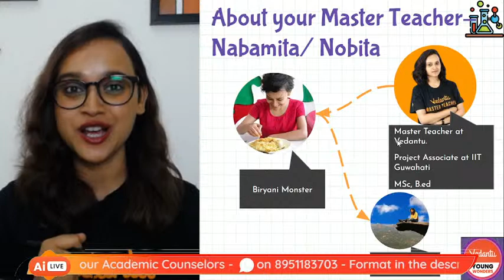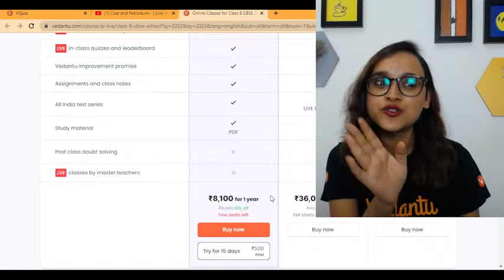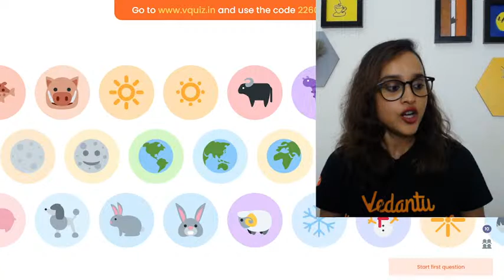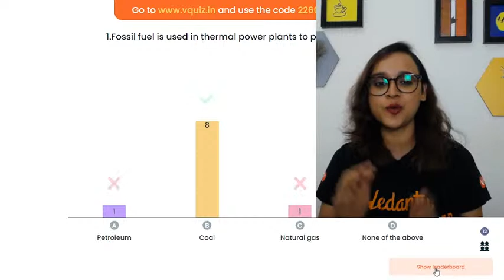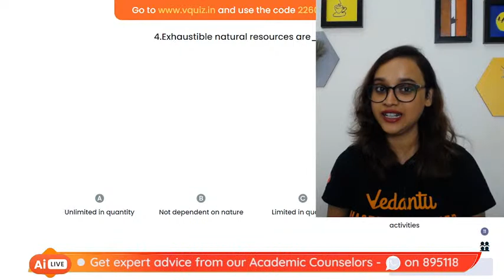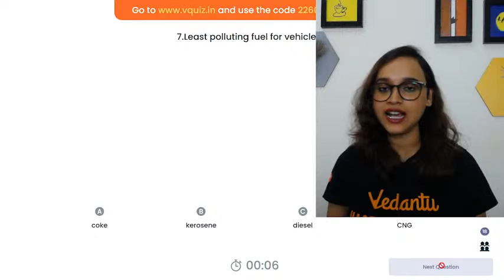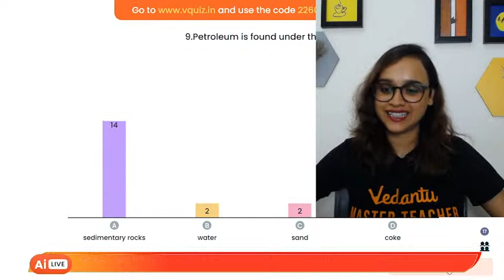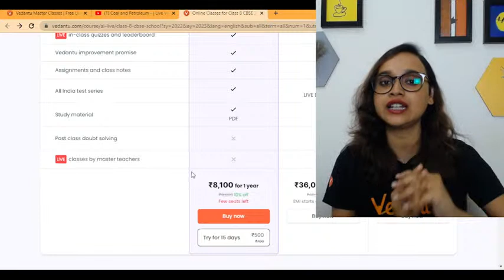Coal and Petroleum - | Live VQuiz | Shiksha - 22 - CBSE 8 | Nabamita Mam | Vedantu Young Wonder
Learn Coal and Petroleum Class 8 !! In today's Class 8 Science Shiksha session, your favorite  Master Teacher Nabamita Ma’am will make you learn the topic “Coal and petroleum”. Watch the entire video lecture for a better understanding of this topic “Coal and Petroleum” of CBSE class 8 science/ NCERT class 8 science.

We want to know your exam dates, Please fill this form

💡Enjoy the free online live learning for CBSE Class 6/Class 7 /Class 8!!!